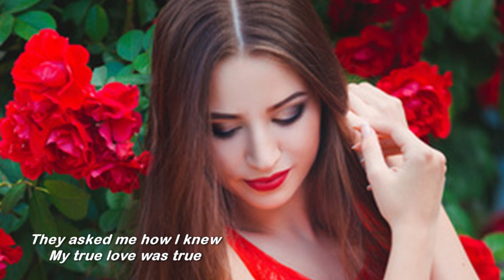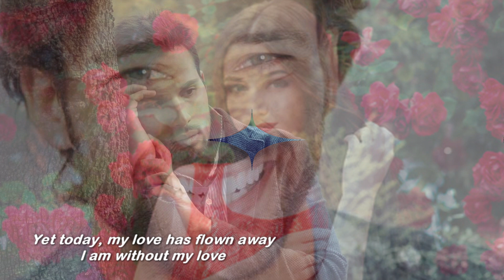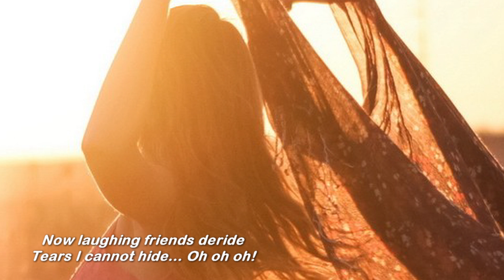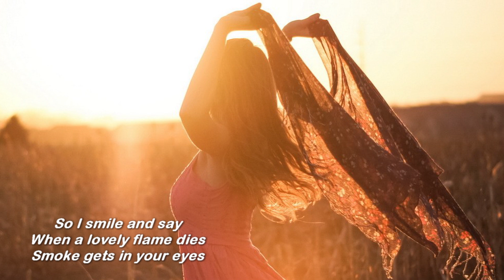Smoke gets in your eyes - ENGELBERT HUMPERDINCK - Lyrics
I ♥
Original : Irene Dunne (1935)
They asked me how I knew
My true love was true
I of course replied
Something here inside
Cannot be denied

They, said someday you'll find
All who love are blind
When your heart's on fire
You must realize

So I chaffed them, and I gaily laughed
To think they could doubt my love
And yet today, my love has flown away
I am without my love

Now laughing friends deride
Tears I cannot hide oh oh oh!
So I smile and say
When a lovely flame dies
Smoke gets in your eyes